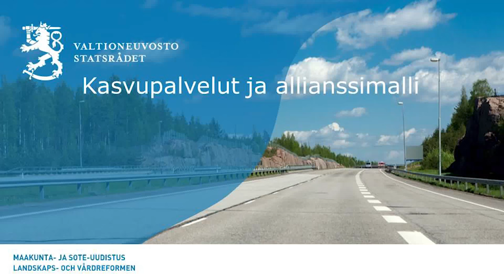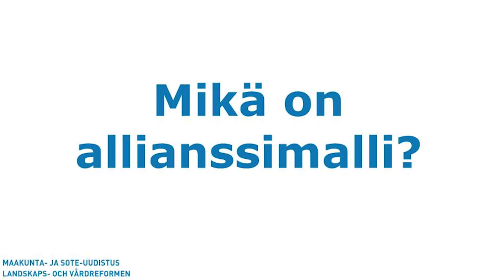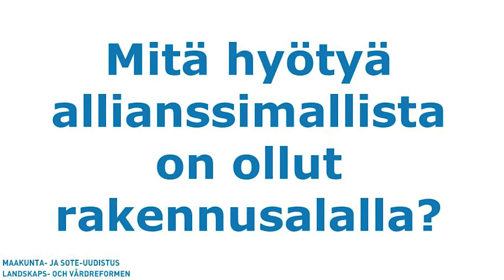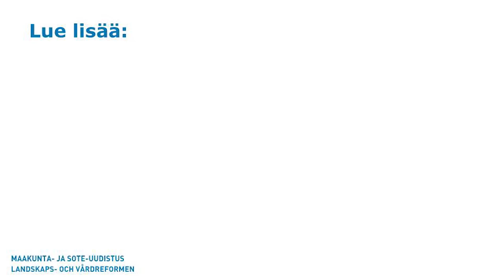Kasvupalvelut ja allianssimalli: kysymyksiä ja vastauksia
Mitä tarkoittavat kasvupalvelut?
Miten kasvupalvelut rahoitetaan?
Miksi markkinoita hyödynnetään?
Mikä on allianssimalli?
Miksi allianssimalli sopii kasvupalveluihin?
Mitä hyötyä allianssimallista on ollut rakennusalalla?